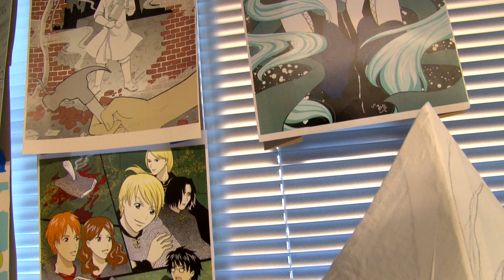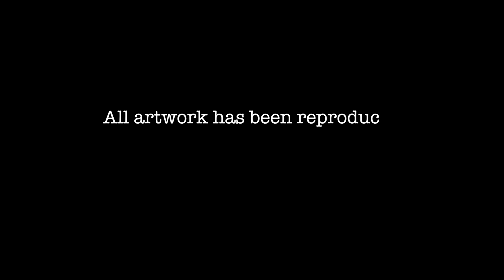Conversations With Artists (Ep2): Lily Cernak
A conversation with Lily Cernak about her life as an artist and how she approaches her work.